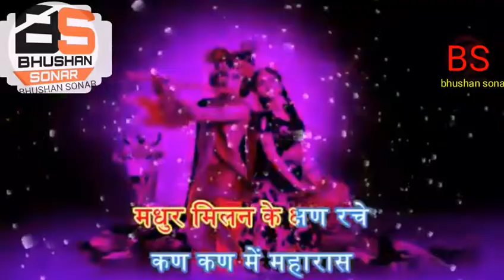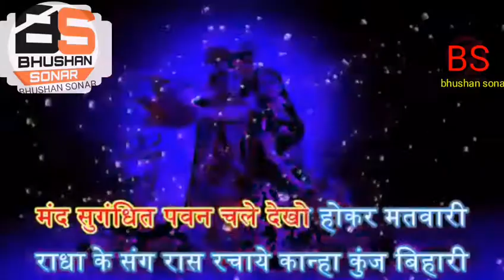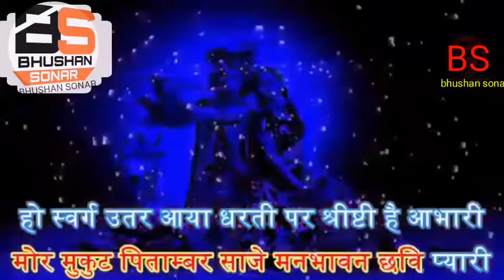RASLEELA SONG (NEW) WITH LYRICS